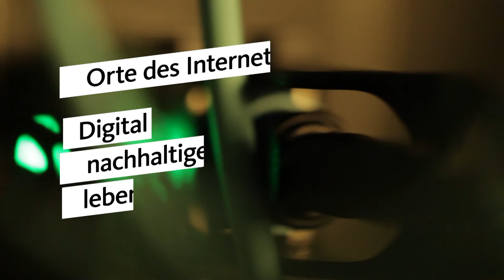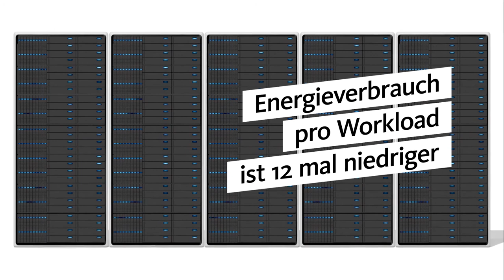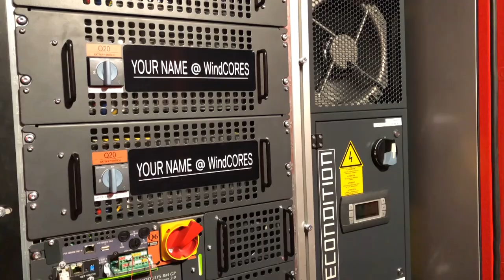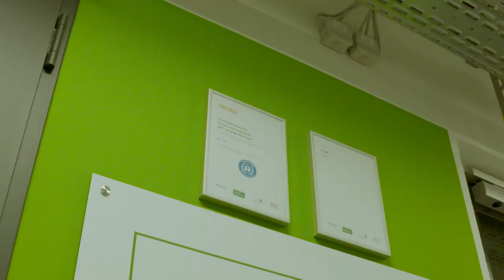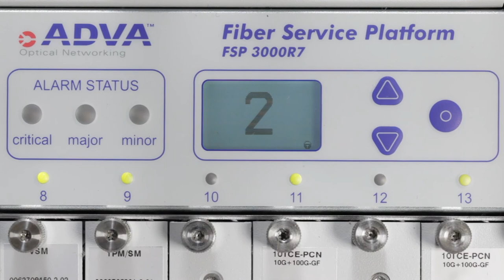Infofilm: Digitalisierung & Nachhaltigkeit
Digital nachhaltiger leben: Im Rahmen des diesjährigen Digitalgipfels präsentiert die Allianz zur Stärkung digitaler Infrastrukturen in Deutschland am 30. November ab 12.25 im Gipfel-Kino einen kurzen Infofilm zum Thema „Digitalisierung & Nachhaltigkeit“. Der Film gibt Einblicke zu energieeffizienten Rechenzentren und zeigt Nachhaltigkeitspotenziale digitaler Infrastrukturen. Der Digital Gipfel findet vom 30. November bis 1. Dezember statt und wird erstmals als rein virtuelles Event durchgeführt. Interessierte können sich über die Website des Bundeswirtschafsministeriums als Teilnehmer registrieren.